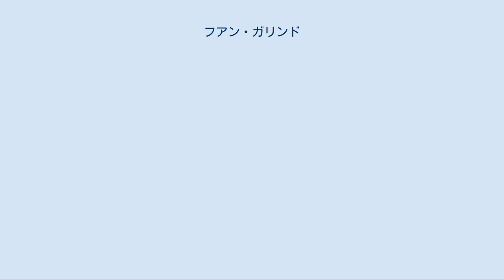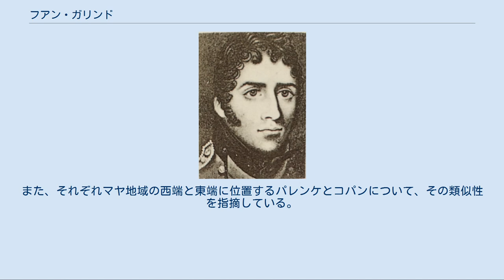フアン・ガリンド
フアン・ガリンド フアン・ガリンド (Juan Galindo、1802年 - 1840年) は、アイルランド出身の中央アメリカ連邦の軍人、探検家。
イギリスを初めとする諸外国の侵略に対し、カリブ海沿岸地域やペテン地方の領土保全に努めるとともに、パレンケやコパンといったマヤ文明の遺跡を調査し、専門の考古学者ではなかったが、先駆的な報告を残した。
 ガリンドの父親であるフィルモン・ガリンドはロンドンの生まれの俳優で、1799年にアイルランドのダブリンに移り現地の女優と2回目の結婚をし、1802年にガリンドが生まれた。
ガリンドは、スペイン人の血をひくカトリック教徒であり、故郷アイルランドにおけるイギリスの不公平な支配を脱し、国籍を問わず故国で虐げられた外国人に門戸を開く中央アメリカ連邦憲法にひかれ、1827年に中央アメリカへ移住した。
移住後しばらくはグアテマラのイギリス領事館で秘書兼通訳として働いていたが、1829年にフランシスコ・モラサン将軍率いる自由主義派の軍隊がエル・サルバドルからグアテマラに侵攻すると、これに参加。
中央アメリカ連邦に帰化し、モラサン将軍とグアテマラ州統領マリアーノ・ガルベスの元で軍人としての名声を博すことになる。
 オモア要塞の守備隊隊長、ペテン地方（フローレスに要塞が築かれていた）の司令官、トルヒーヨ港の司令官として、中央アメリカ連邦のカリブ海側の辺境地帯の領土保全に精力的に活動した。
当初はイギリスのベリーズ総督や中央アメリカ領事と良好な関係を築いていたが、1834年にガリンドが国境線の問題を提起して以降は双方の関係が悪化していった。
1839年にイギリス軍がロアタン島を占領すると、ガリンドはイギリスへの報復を政府に要請したが、大英帝国との和解を望む政府はもはや彼の要請を聞き入れなかった。
1840年にホンジュラスにおいてモラサン派の権限奪還を目指すトリニダート・カバーニャスの軍に加わり、1840年1月30日にテグシガルパ近郊のエル・ポルテーロの戦いに敗北し、少数の部下とともに逃げる途中に立ち寄った村で襲撃されて死亡した。
フレドリック・チャットフィールド領事は、外相パーマストン子爵宛ての手紙でガリンドの死について次のように述べた。
「こうして、無分別で有害な意図を持った人物のキャリアは終了した」。
 ガリンドはグアテマラ政府の命を受け、1831年にウスマシンタ川流域を調査し、パレンケを訪れている。
また、同年にヤシュハー湖にあるトポシュテ島遺跡も訪れている。
3年後の1834年にはコパンを調査し、建造物のスケッチや平面図を作成した。
ボーデ/ピカソ（1991年）によると、コパンの擬似アーチ型墓穴の発掘が特に注目すべき成果だとされる。
 パリ地理学協会の要請に応じて、中央アメリカの遺跡や国々について報告書を作成し、そのほとんどが活字化された。
マヤ文明が偉大な文明であること、また遺跡が現地に暮らす先住民（マヤ系インディオ）の祖先が建設したものであること、マヤ文字が音節を表していること、生贄が行われていたことなどを報告書や論文に記しており、部分的に現代の見解に近い主張をしていた。
また、それぞれマヤ地域の西端と東端に位置するパレンケとコパンについて、その類似性を指摘している。